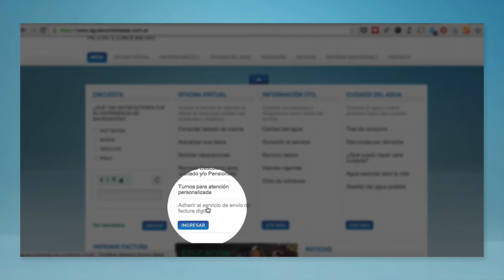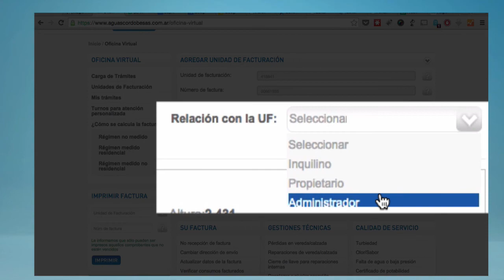¿Cómo adherirse al Servicio de Factura Digital?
Mirá el tutorial y conocé cómo adherirte, paso a paso.
Cualquier consulta, podes comunicarte con nosotros -durante las 24 hs. y en forma gratuita- al 0800 800 AGUA (2482) o a través de nuestro chat